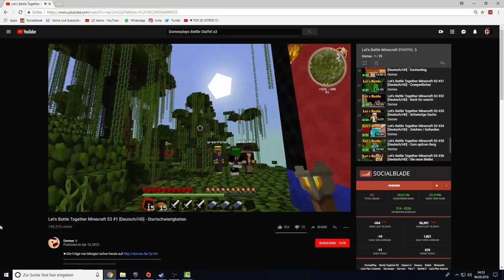TOP 10 VARO YOUTUBER, die "AUSGESTORBEN" SIND!! [VARO 1-5] TEIL 2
SPOILERALARM!!

乃ΣŠƇĦƦΣĪ乃ƲƝǤ :

Top 5 Clips einsenden:
FORTNITE:

Platzhalter für Equip
ƮЄҲƬƲƦΣƤƛƇĶŚ
ŚŌČĪƛﾚMΣƊÎƛ

Q&ƛ

A: Nein

A: Parasyntex [PYX]